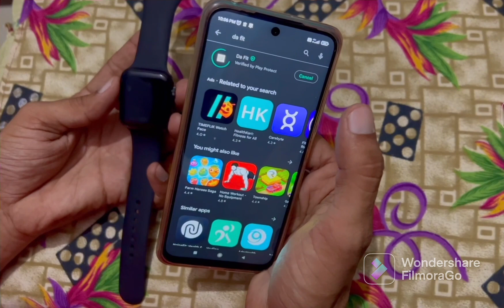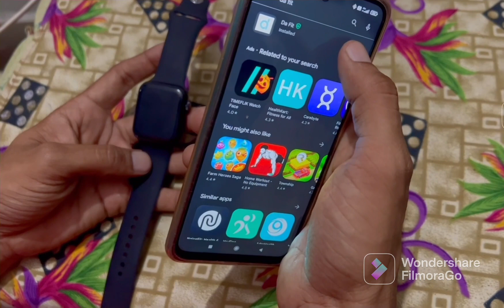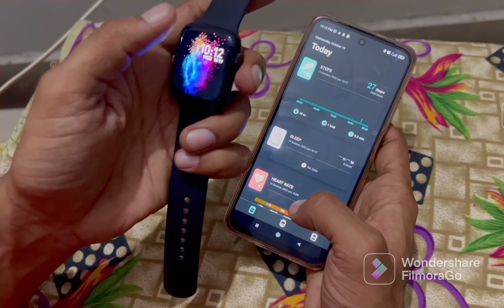Crossbeats S3 Max pair with mobile full details ⌚️🤷